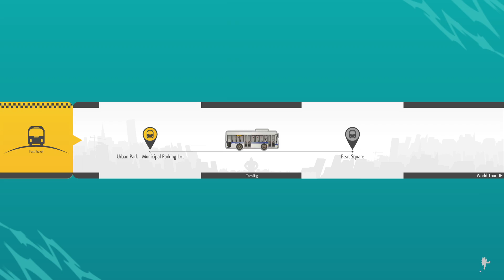Chun Li Max Rizz | SF6 World Tour